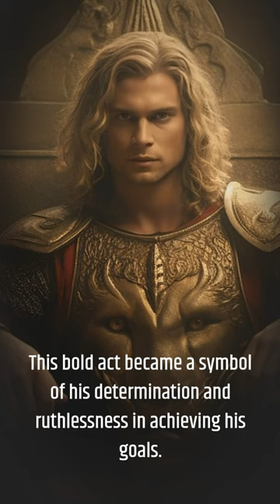What did Alexander the Great say when he cut the Gordian Knot?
The Gordian Knot was a complex knot that was said to be impossible to untie. It was tied to the chariot of Gordius, the legendary founder of Gordium, a city in Phrygia (modern Turkey). According to legend, whoever could untie the knot would be destined to rule all of Asia.

In 333 BC, Alexander the Great was campaigning in Asia Minor when he came to Gordium. He was challenged to untie the knot, but after struggling with it for a time, he drew his sword and sliced it in half with a single stroke.